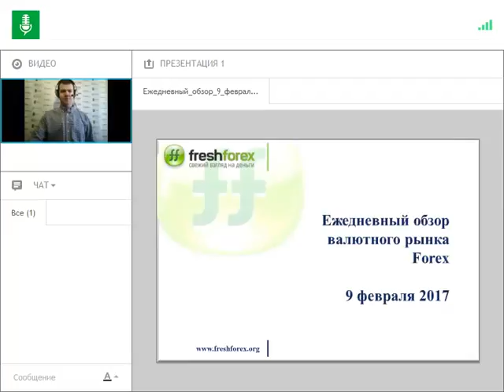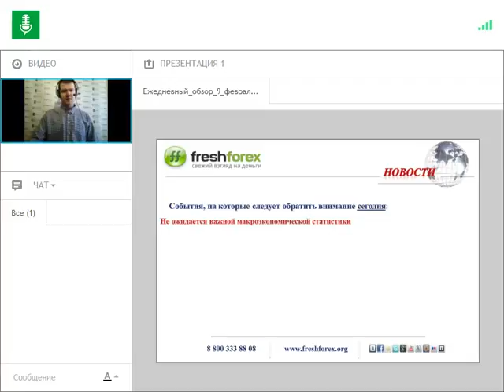Ежедневный обзор FreshForex по рынку форекс 9 февраля 2017